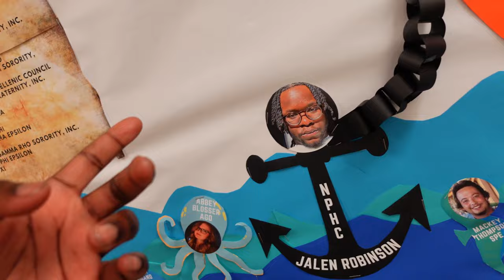Jalen Robinson | A Day In The Life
Follow along with Jalen Robinson as he shows us a day in his life as a 4th year psychology major and president of NPHC (National Pan-Hellenic Council).